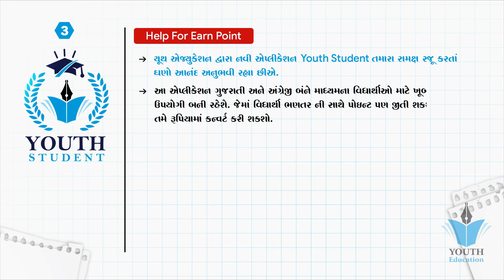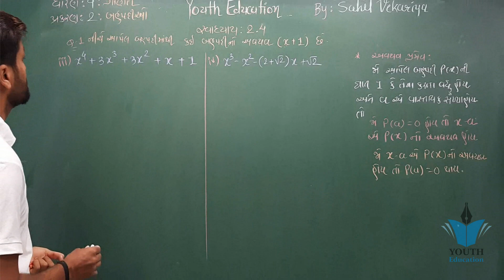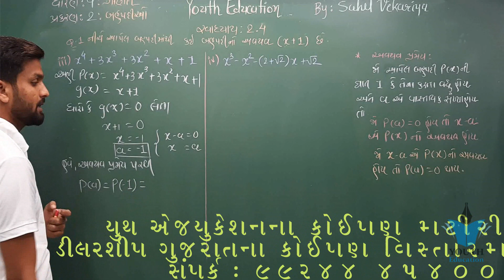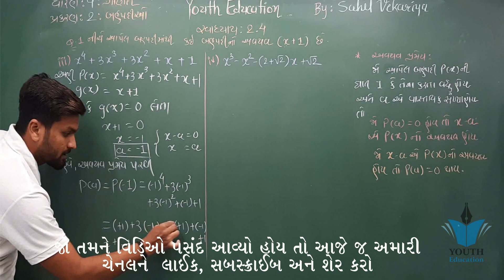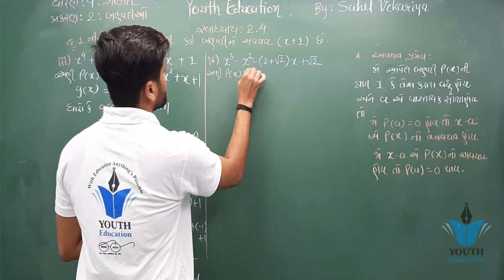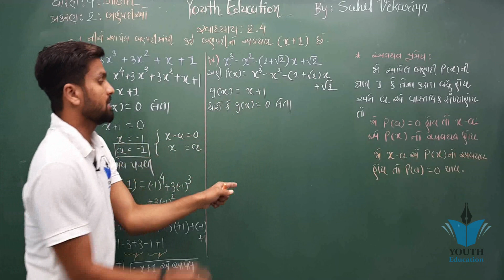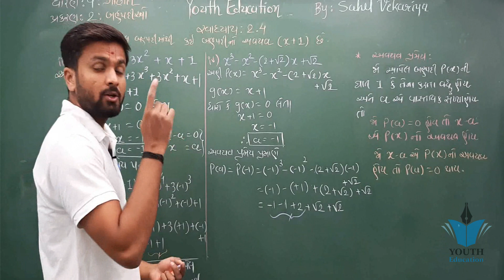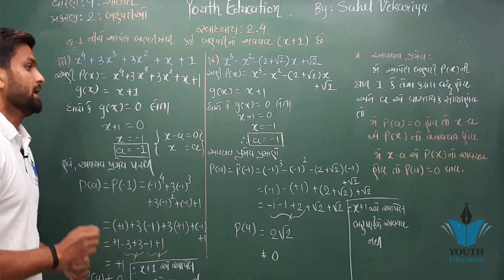Std 9 maths ch 2 (બહુપદીઓ) સ્વાધ્યાય 2.4(1) | ભાગ 22 | ધોરણ ૯ ગણિત પ્રકરણ 2 | By : Sahil Vekariya